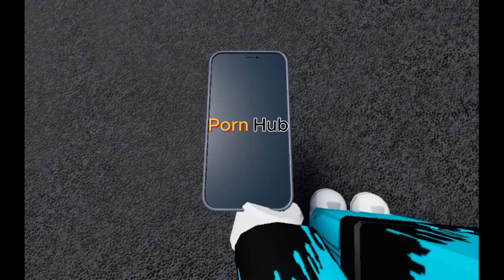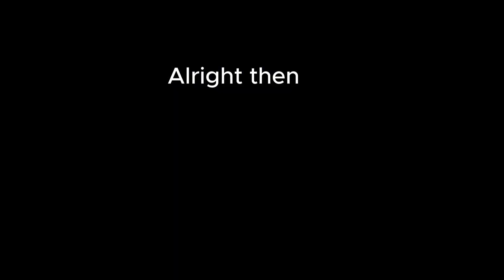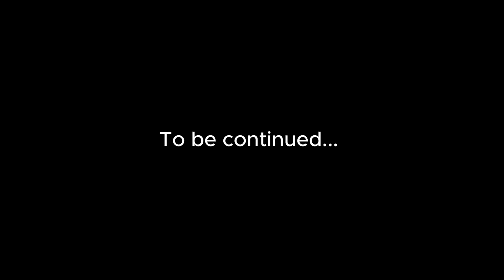Roblox Animation Life 3 (Full Episode)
This animation was made for fun don't take anything here seriously :)